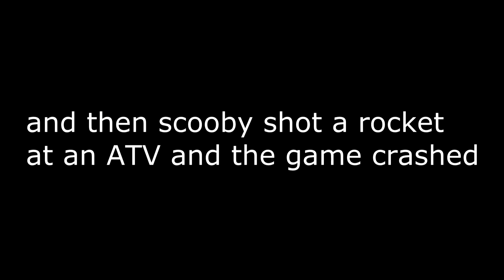golfy's mod: anger and horror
Bad gmod maps and bad impressions